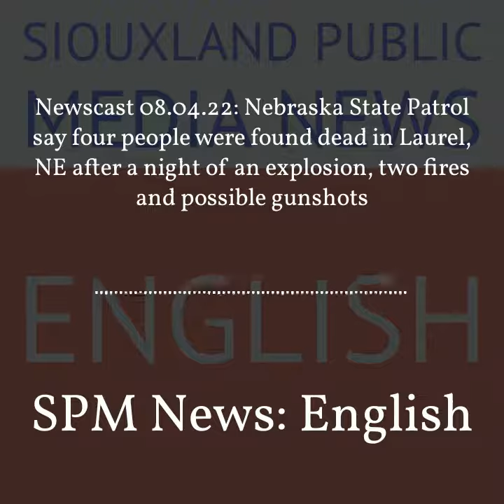SPM News: English - Newscast 08.04.22: Nebraska State Patrol say four people were found dead in...